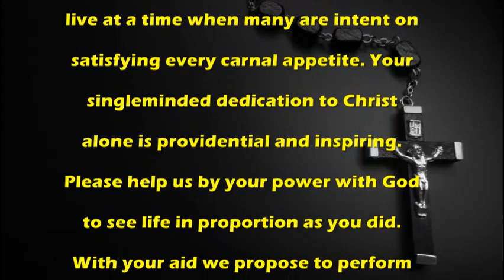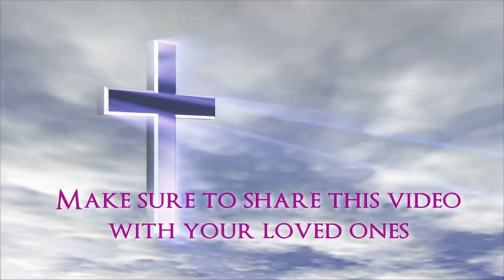Prayer to St Dymphna Chastity - Catholic Prayer by MissalDaily.com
Catholic Prayer:Prayer to St Dymphna Chastity